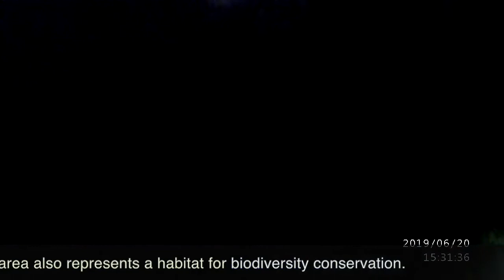PALAWAN Day 3 The Underground River Tour at Sabang A UNESCO World Heritage Site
Palawan is one of the longest islands in the Philippines and infamous for the Underground River. There are may beautiful small clusters of islands to hop on to and enjoy given much time and resources.

This is our short visit to the island and hope you enjoy the crude video we have made.

NOTE: Get your tickets online WAY AHEAD OF TIME (months in advance) for the best deals. Use only Philippine Airlines since they have the best accommodation and on-time flight schedules. You will also notice that the flight crew does not do the choreographed safety instruction dance moves; they have retractable overhead screens which show you how the safety guidelines work, formally.

Thanks!